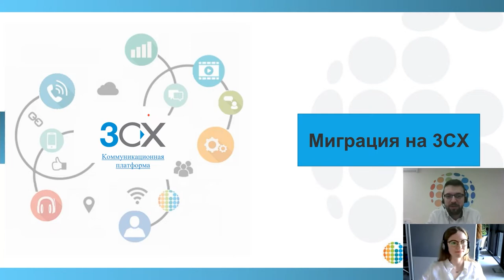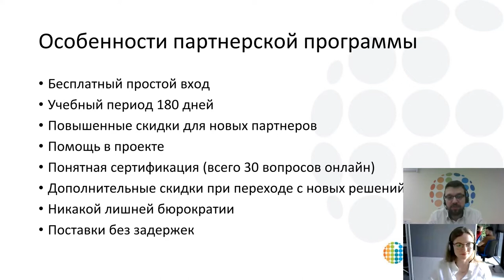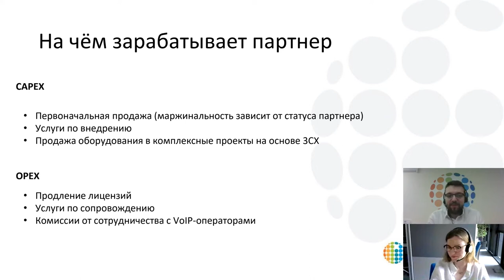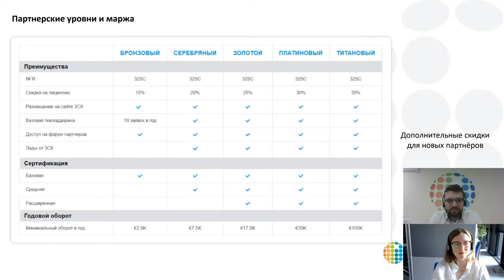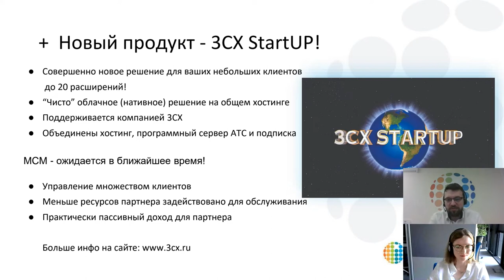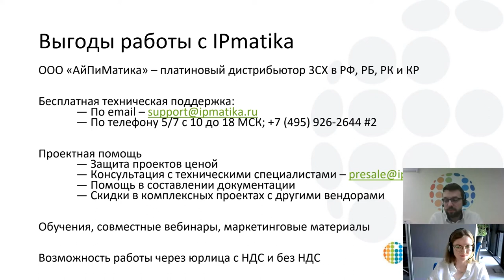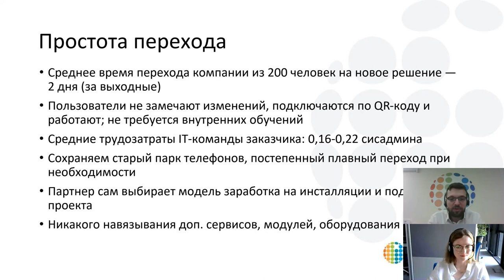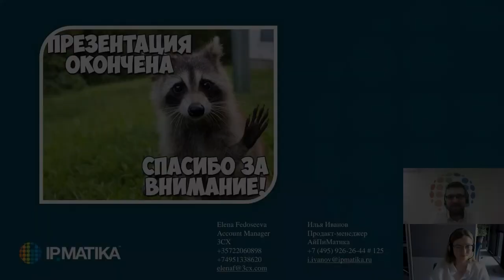Миграция на 3СХ с АТС производителей, покинувших рынок РФ: возможности для партнеров и заказчиков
12 мая 2022 года Илья Иванов (АйПиМатика) и Елена Федосеева (3СХ) провели вебинар "Миграция на 3СХ с АТС производителей, покинувших российский рынок: возможности для партнеров и заказчиков".

Спикеры обсудили преимущества платформы 3СХ для партнеров, способы быстрого старта и увеличения заработка, а также возможности для заказчиков (варианты простой замены АТС).